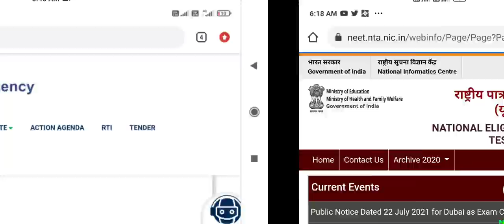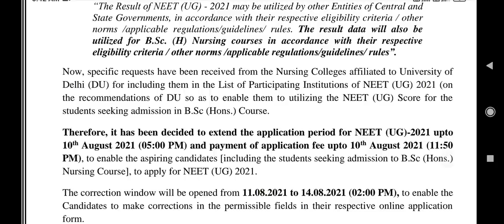NEET 2021 result and application form update !! Public notice by NTA